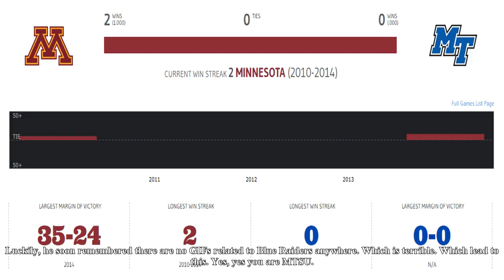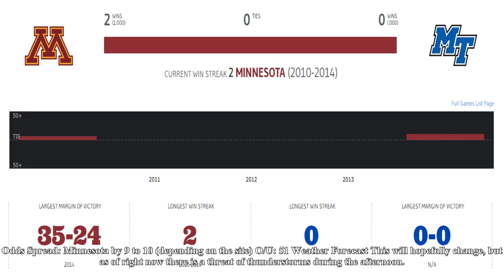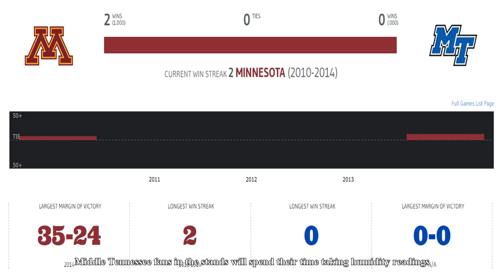Minnesota vs. middle tennessee - game central, quick preview & prediction